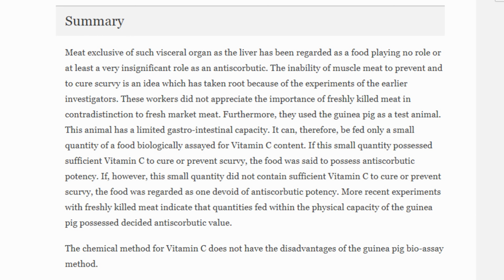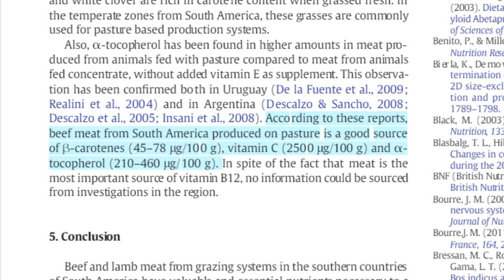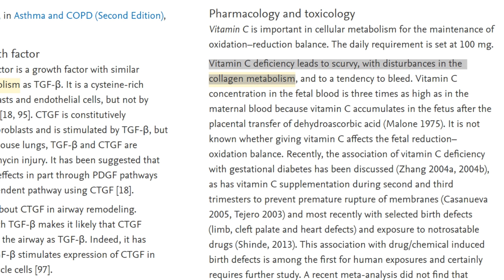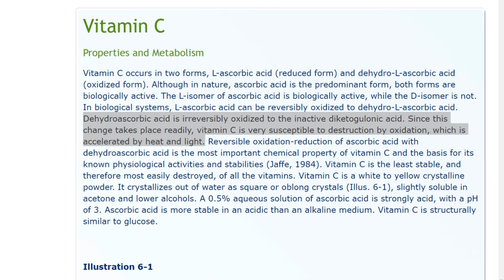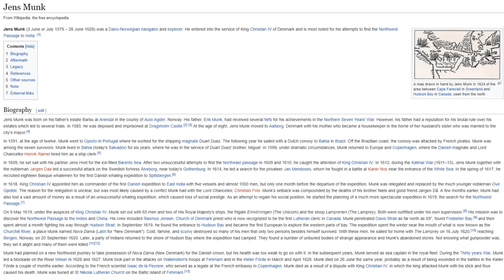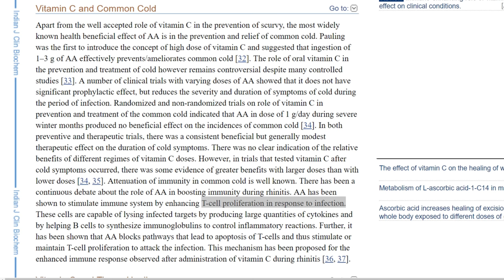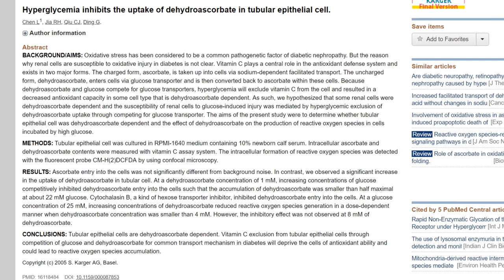Scurvy and Vitamin C CARNIVORE DIET